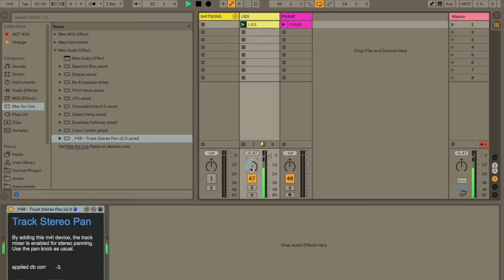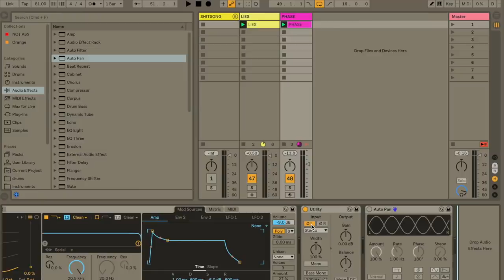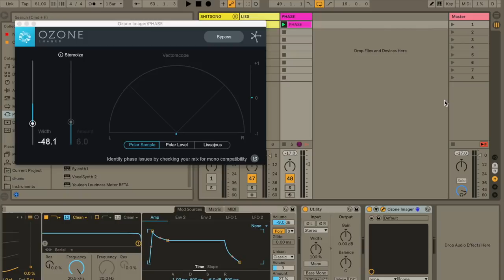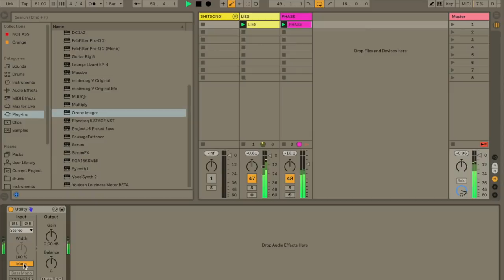You Suck at Mixing #3: True vs. Fake Panning & Mono Compatability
In today's lesson, we uncover the panning conspiracy and make sure our music sounds good in a funeral home! Check it.